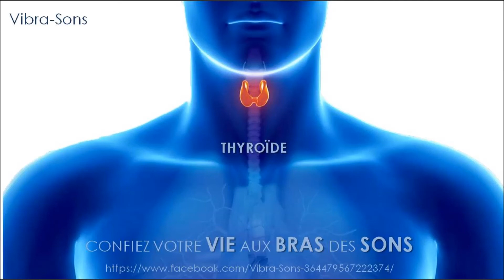THYROÏDE - GORGE- 432 Hz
Même caractéristique que pour la vidéo de la gorge mais avec le ré-équilibrage naturel de la thyroïde mise en avant.

CE QUE VOUS DEVEZ SAVOIR au sujet de la musique et de l'impact de ses fréquences en général:

Si vous avez envie d'approfondir ou d'échanger rapidement, autrement que par le virtuel, par le réel humain, n'hésitez pas 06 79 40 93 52.
 Bien à vous et prenez soin de vous !